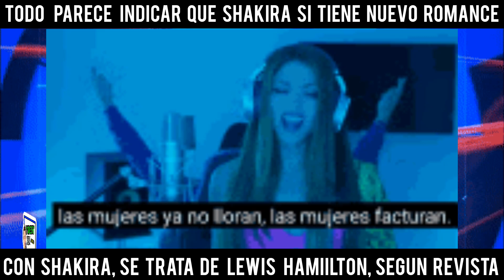"Este arroz ya se coció?, Aseguran que Shakira ya tiene nuevo romance, será? 😉🎶🎵▶️⏯️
Unete a mi canal

DONACIONES VOLUNTARIAS A MI CANAL :  # CUENTA BANCOMER : 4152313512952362